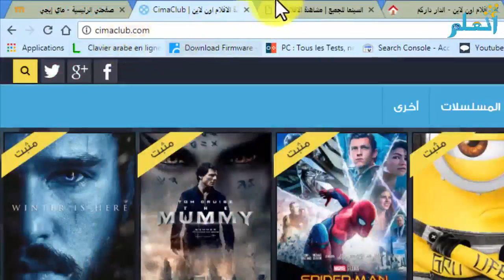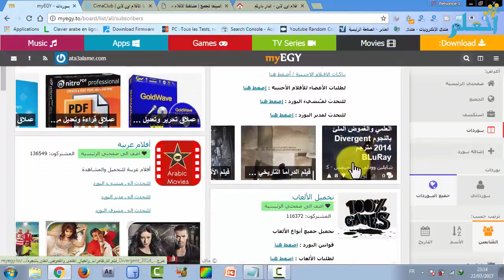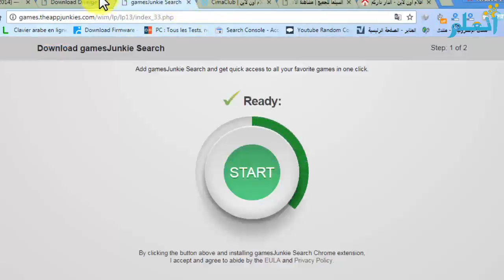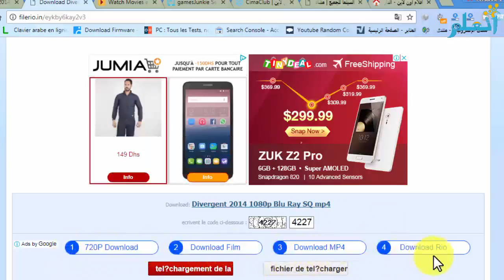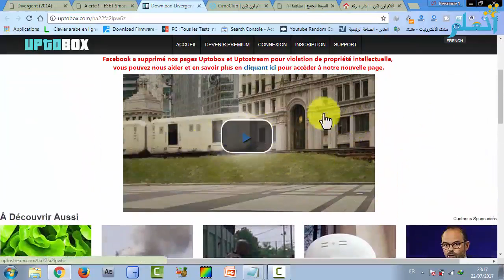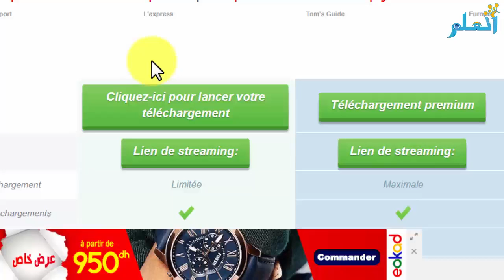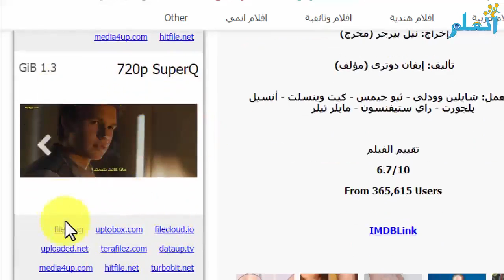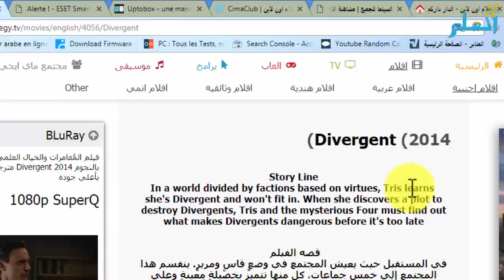كيفية التحميل من موقع ماي ايجي myegy وتخطي جميع الاعلانات بسهولة تامة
في هذا الشرح ستجدون أيضا كيفية تحميل فيلم أو مسلسل من أي موقع آخر لأن الطريقة نفسها ، وعلى العموم لقد شرحت في هذا الفيديو المحاور التالية:
كيفية التحميل من موقع ماي ايجي myegy 2017
أفضل المواقع لتحميل الافلام والمسلسلات المترجمة
كيفية تخطي الاعلانات خلال التحميل
كيفية التحميل من موقع filerio
كيفية التحميل من موقع uptobox
كيفية تحميل أي فيديو من أي موقع بسهولة
شرح تحميل أي فيديو أو أي فيلم على أي موقع
تخطي الإعلانات المزعجه والروابط المختصره